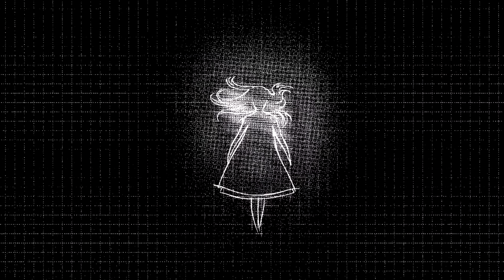Luttii - Fight for your Dreams - Original Composition